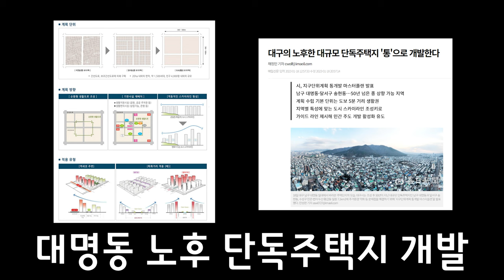대구원룸매매 ★대구 초 급매물★ 바로 이 매물입니다. 긴 설명 필요 없다!! 후회 없는 선택 할 수 있습니다.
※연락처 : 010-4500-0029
※카카오톡 ID : 45000029 (검색)
※해당영상 매물번호:151223

▷면적 : 대지 260㎡ (구, 78.7평) / 연면적 509㎡ (구, 154평)

▶거래형태 : 매매
▷거래예정금액 :16억
▶중개대상물의 종류: 다가구주택

▷사용승인일 : 2022년05월18일
▶총 층수 : 지하 0층 / 지상 4층
▷주차대수 : 8대

▶방향[거실 기준] :남
▷입주가능일 : 등기 이전 후 입주가능
▶방수[근린생활시설 미포함] / 욕실수 : 방 13개 / 욕실 13개

▷관리비[청소비용,승강기 유지비용 등] : 매월 약 200,000원 예상

◆대표:沈民貞
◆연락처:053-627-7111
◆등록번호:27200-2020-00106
◆소속공인중개사 : 하준영